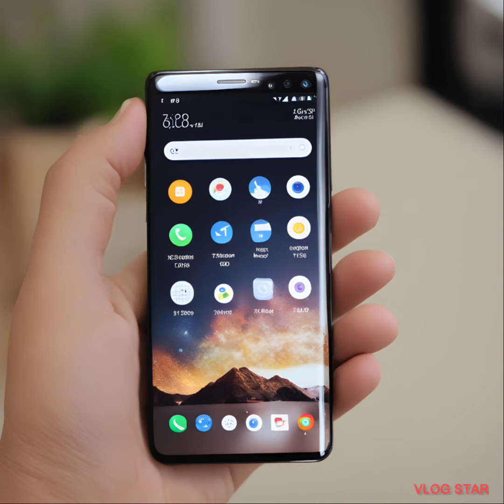the meaning of phonk music vid